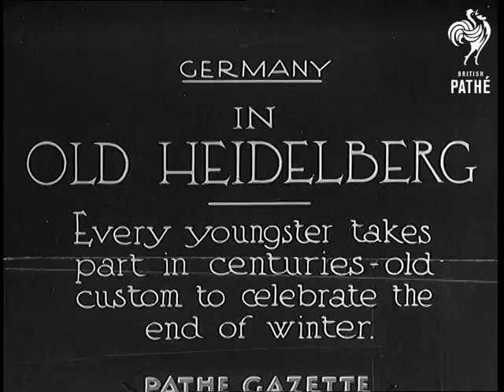In Old Heidelberg (1934)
Full title reads: "Germany - IN OLD HEIDELBERG - Every youngster takes part in centuries-old custom to celebrate the end of winter."

Heidelberg, Germany.

Great long shot of Heidelberg. Various shots of the children in costumes parading along the streets of Heidelberg celebrating the end of winter.
 FILM ID:781.01